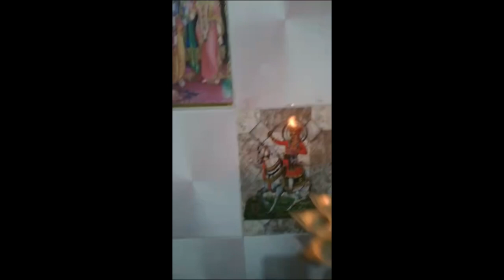My Real Labour Pain🤰🏻| Normal delivery or Cesarean?| 🏥Delivery Day vlog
Hello guys ,finally mai ap sabke sath apne delivery day ke din ka vlog/video share kar rahi hu. Baki detail me alag se ek vlog or ayega soon.😇 keep supporting